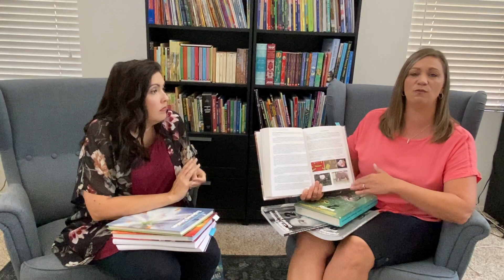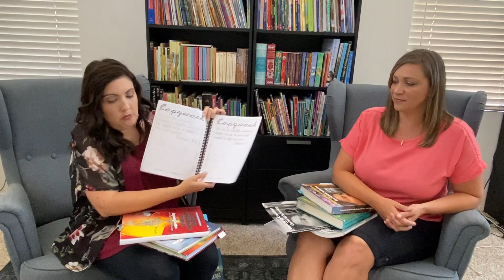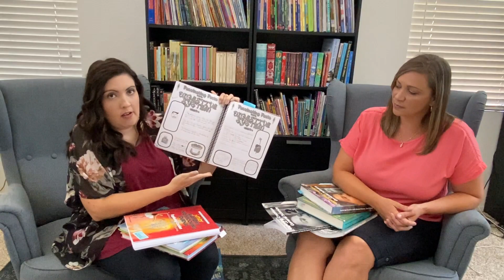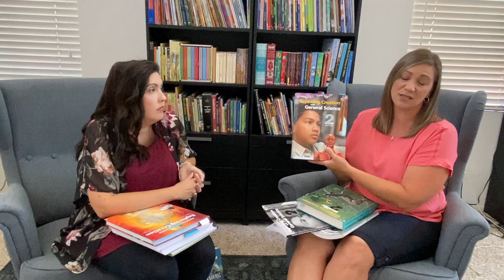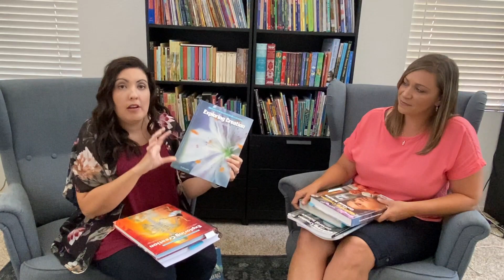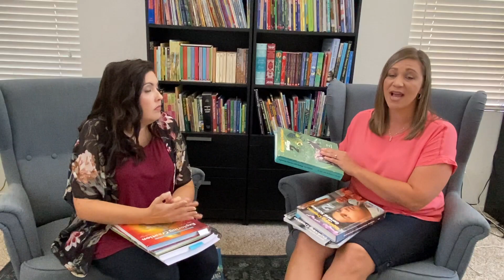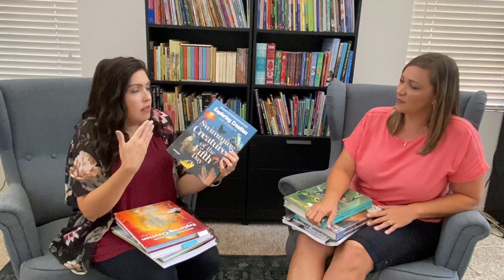Apologia Curriculum: All Grades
This video was a request on Homeschooling with Apologia Science! A curriculum review with pros/cons + tips for using Apologia in Kindergarten through Highschool. Michaela and Holly are homeschool friends and board members of Grace and Glory Academy.